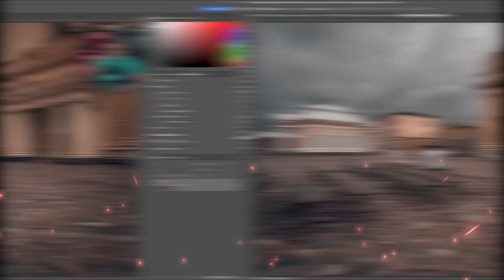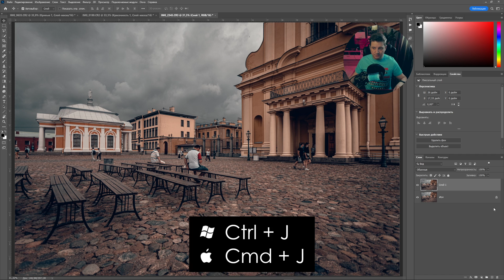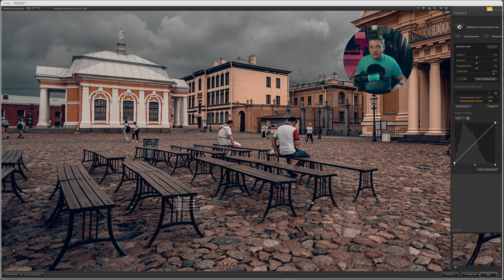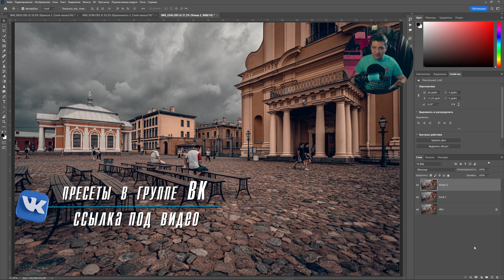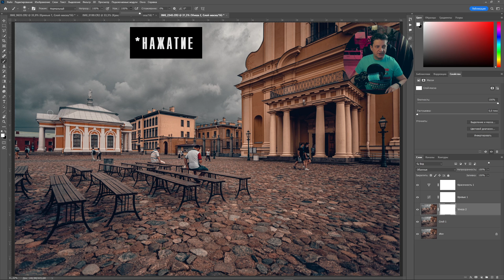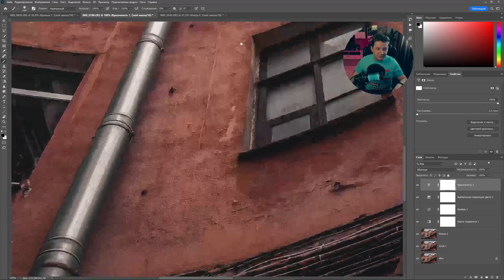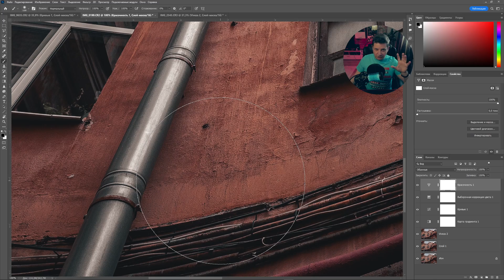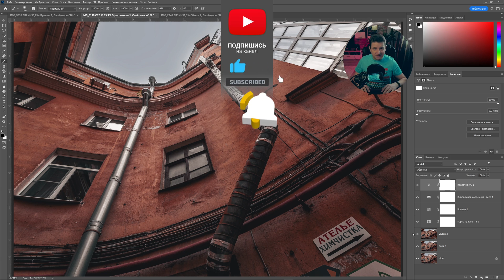Как улучшить текстуру в Nik Collection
Тайминг:
00:00 Вступление
01:16 о Сообществе
01:49 О плагине Nik Collection
02:21 Работа в плагине Viveza
07:14 Обработка в Фотошопе
11:25 Заключение

🚩 Ссылка, по которой можно купить любой плагин для ретуши портретов Retouch4me со СКИДКОЙ 20% (есть б.пл. пробный период):

Track:
1. Frederick Chopin - Nocturne In E-Flat Minor, Op. 9 No.2
2. Birdseye Blues - Chris Haugen